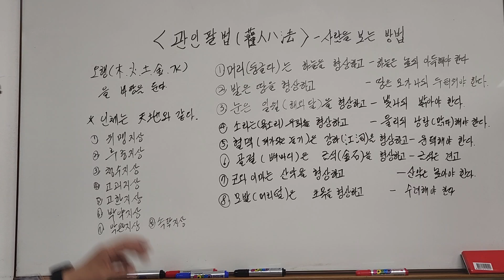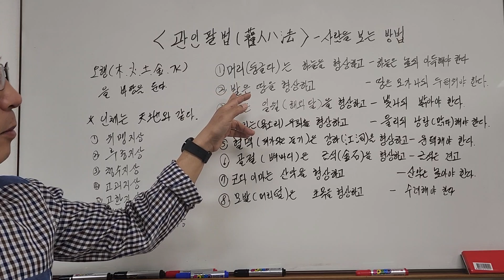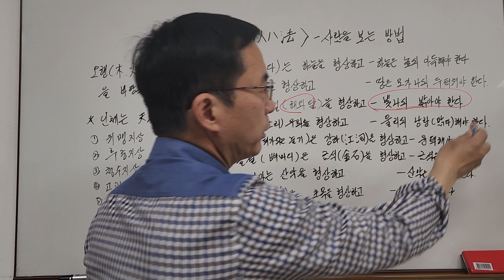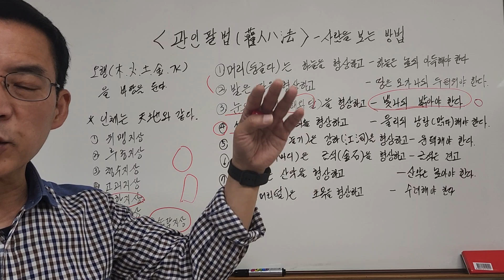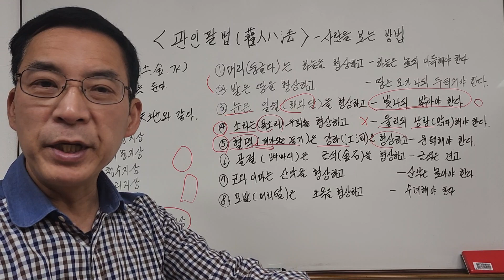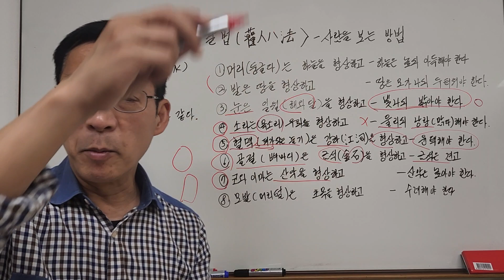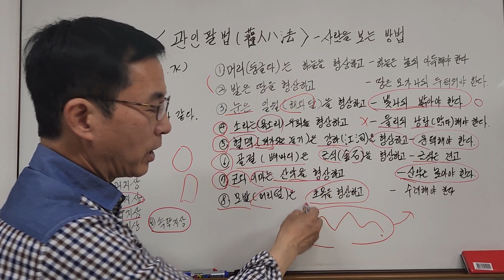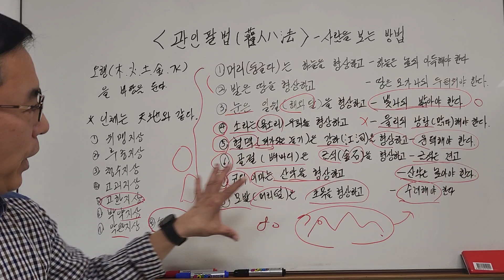관상은 어떻게 봐야 하는가? 관상을 보는 방법